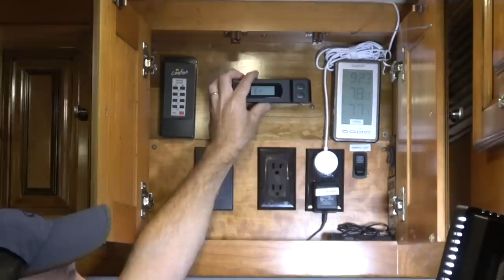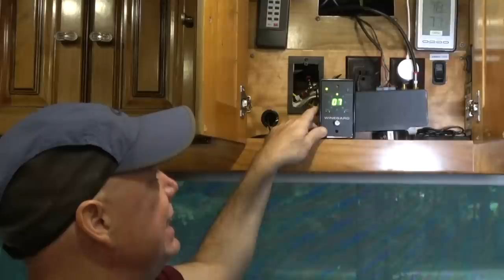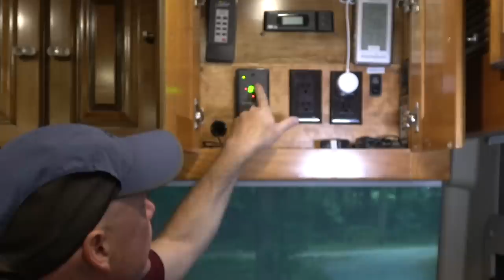Winegard Rayzar OTA HD Antenna Chat and Install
Winegard Rayzar OTA HD Antenna chat and install. Yes, I know it has been out awhile. But you know I do not talk about something I do not use or have used.
NOTICE: The LIFT is something that was being sold to manufactures (OEM) so there is no SKU for it yet to buy on-line. However you can order one directly from Winegard at this time.
Model: MT-7500, Cost: $50.00 Retail